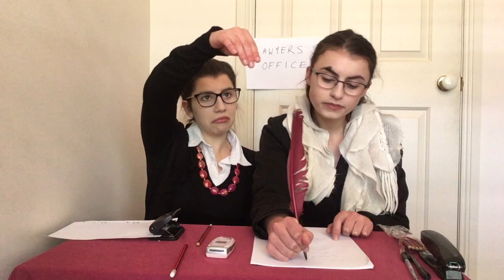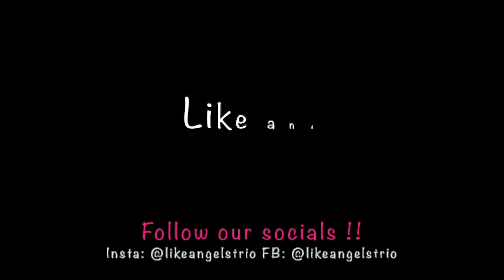PART 2: "Adam Trying To Kill Justie Compilation" Lankybox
Justie!! We heard you wanted to get in touch with a lawyer, so we took the liberty of making an "Adam trying to kill Justie Part 2" compilation of footage and sending it to some highly professional lawyers on your behalf! Hope it helps and that you hear back from them very soon! 😂😂😂

Official compilation starts at 1:29 😊

Original Lankybox video: (see 1:29)

Starring: Lankybox, Emmalisa and Sarah Engelbrecht
Edited by: Sarah and Emmalisa Engelbrecht

- Lankybox (Justin & Adam)
- "Girl from Petaluma" by Cocktail Shakers
- "William Tell Overture" by Gioachino Rossini
- "Free Slow Motion Footage: Slingshot Breaking Glass" by Epic Slow Mo